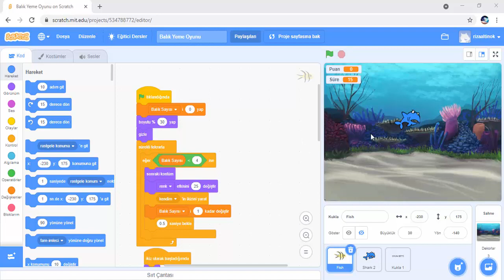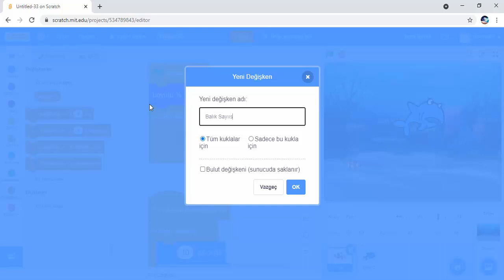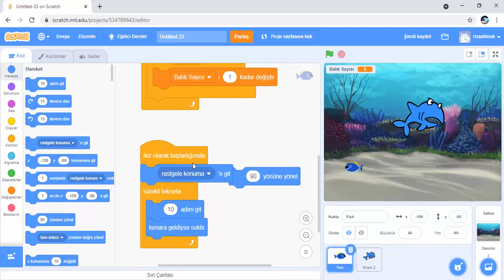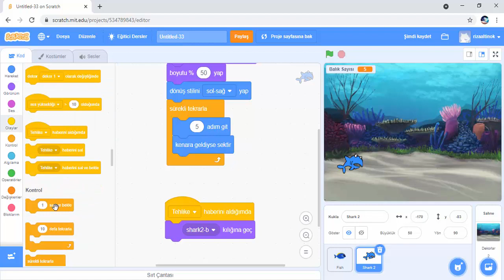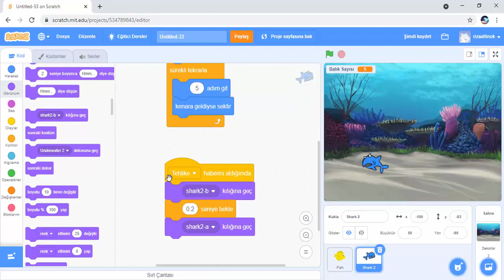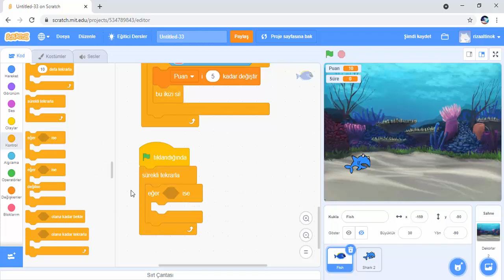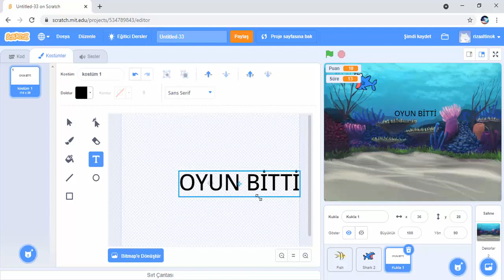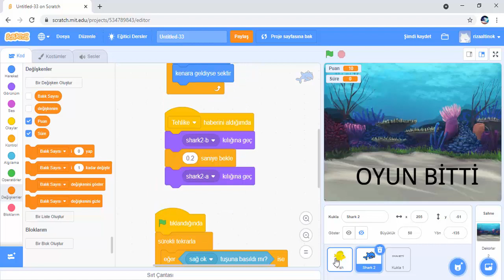Scratch Video 12 - Balık Yeme Oyunu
Bu videoda ortaokul öğrencilerine yönelik, Scratch'de Balık Yeme oyun yapımı anlatılmıştır.